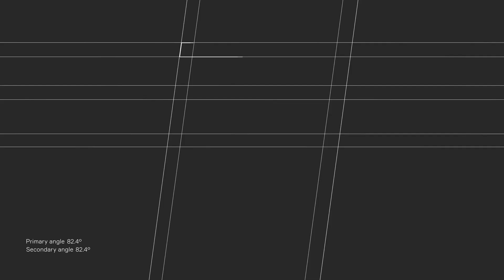The unique brand name Idias how it works?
Explore the fusion of unique brand name ideas with premium lifestyle products in our latest presentation. Join us as we delve into the world of luxury and sophistication, showcasing top-tier aluminum boat brand Jaktar  from Sweden that redefine excellence on the water. Experience the perfect blend of style, performance, and innovation as we unveil our curated selection of premium vessels. Elevate your boating experience with the perfect combination of unique branding and exceptional quality.